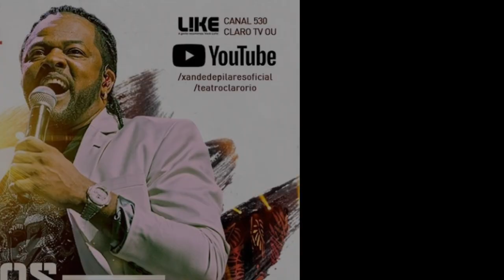LIVES DE HOJE SÁBADO 17/07/2021 - LIVES AO VIVO AGORA | LIVE DE HOJE AO VIVO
Lives de Hoje Sábado 17/07/2021 JULHO  - LIVE DE HOJE AO VIVO AGORA

Principais lives de Hoje Sábado

Confira às lives de Hoje:

✔ Live São João forró nejo com Joyce Tayná Henry Freitas Eric land e Ranieri Gomes no YouTube ap6 16H

✔ Live Mato Grosso e Mathias Live do milho 17H

✔ Live Xande de pilares 19:30

Essas são as lives de Hoje Sábado 17 de Julho 2021 - LIVES DE HOJE

Em Alta

Pesquisar Lives de Hoje Sábado